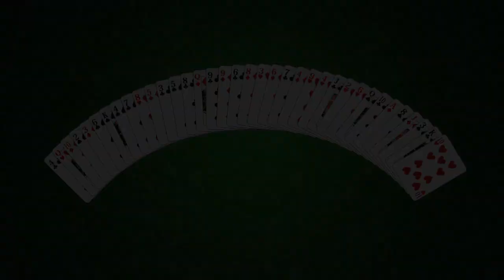NS - Poker, Texas Holdem, Blackjack and Page One - Full walkthrough - Part 6 - 28Jan2024.